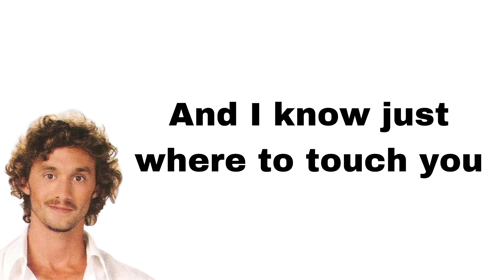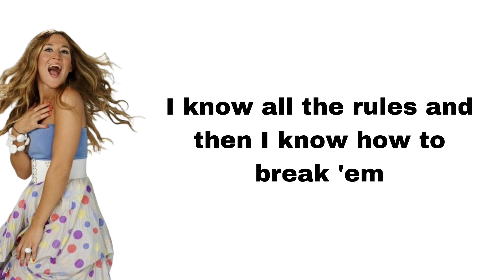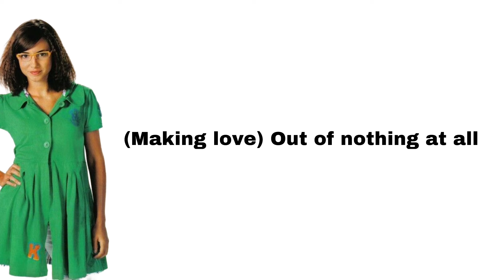Teen Angels - Making love out of nothing at all (feat. Teen Angels, Man!, & otros) (letra)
Here's Making love out of nothing love, played by Teen Angels and Man!.